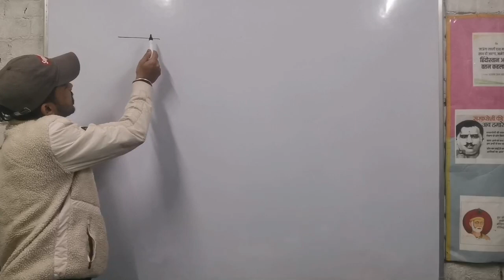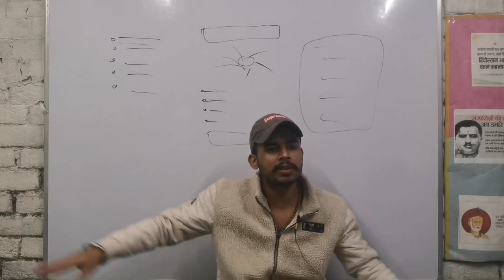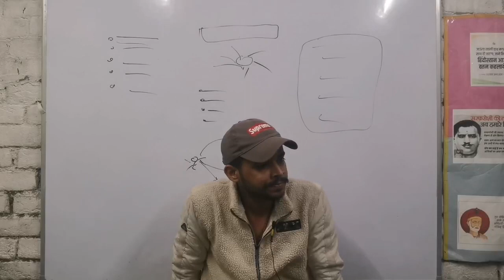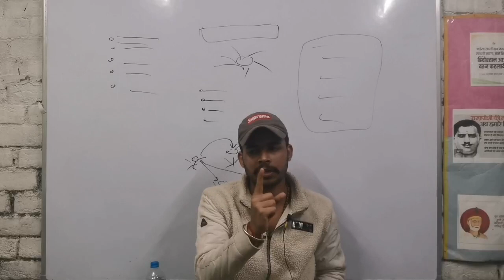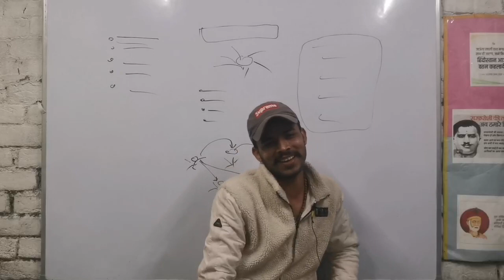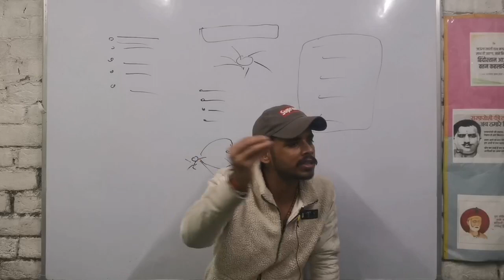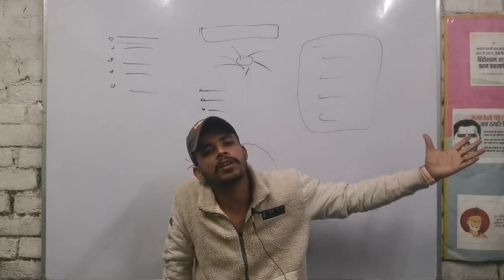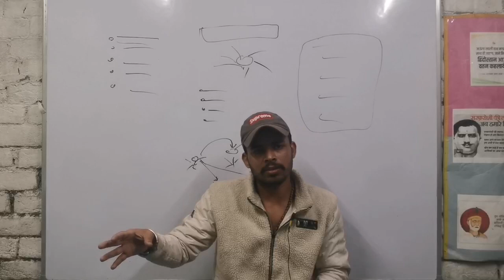12th class political revision board exam last time revision /mcq most expected questions